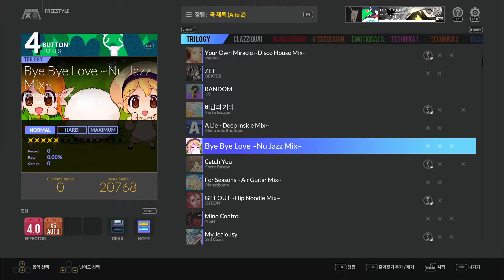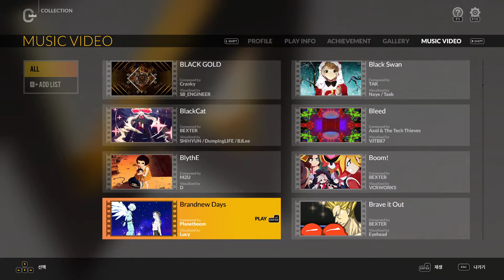Bye Bye Love ~Nu Jazz Mix~ 4B Normal S랭크(98.31%) 맥스 콤보 및 뮤직비디오 - DJMAX RESPECT V